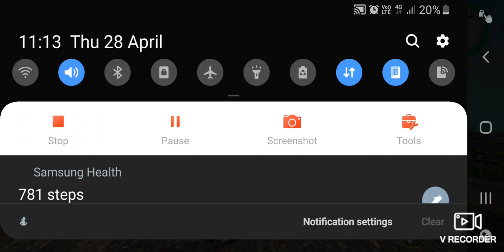Captain man game